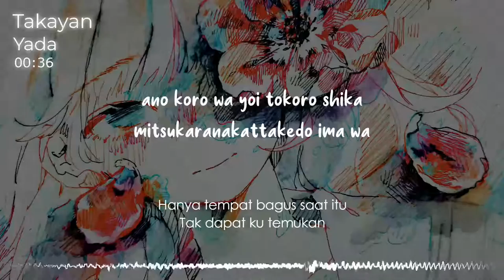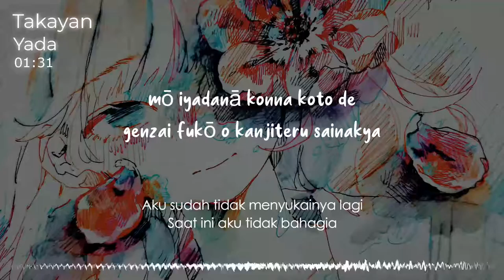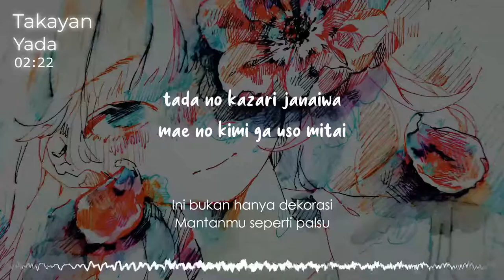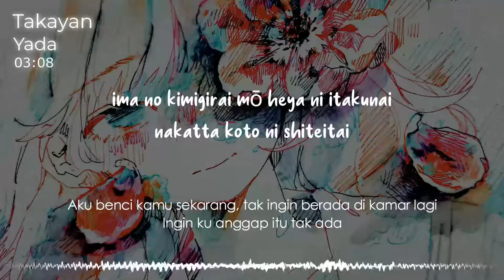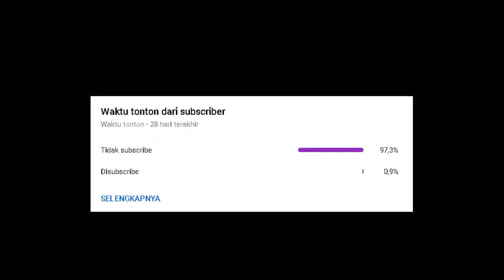『Takayan (やだ)』/ Yada| “Tidak” (Rom/Indo Lyric)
This is a new format, I intend to upload it later. But because there was a request from subscribers, it finally came out first ✌️
(Ini format baru, niatnya mau UP nanti. Tapi karena ada request dari subsribers, akhirnya keluar duluan ✌️)

👨‍🏫 Quick Info 👨‍🏫
Welp, i do my best 😏😏